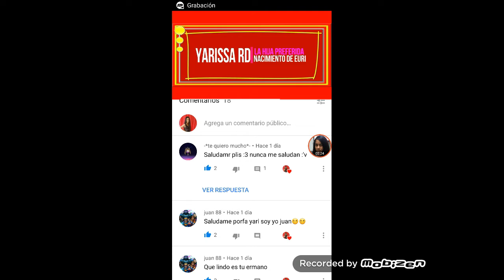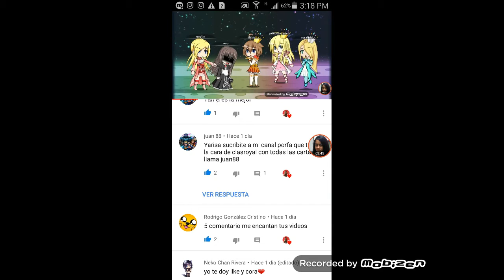✔️La Hija Preferida Temp 2 Cap 3 (LOS CELOS DE EVIANA)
hola amigos espero que disfruten de este 3er capitulo de la temporada 2 de la hija preferida..
esperando que sea de su agrado. agradesco por adelantado el favor de ver mis videos..  por favor compartir mi canal  ayudame a llegar a 2,000 suscritores..  pronto vengo con dibujos , seccion en vivo , otras series..  y mas..  saludos a todos... . . . . .. ..